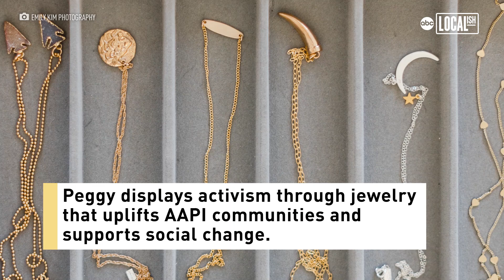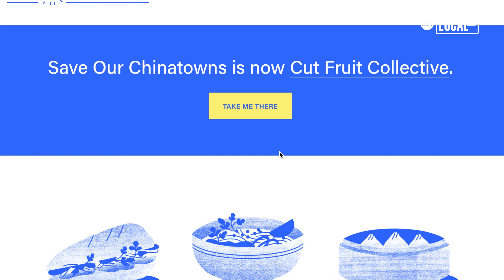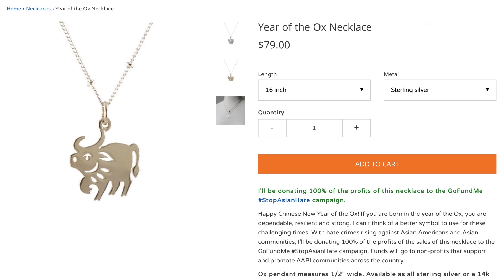Jewelry designer Peggy Li crafts statement-making necklaces for wearable activism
If you’re watching Riverdale, All American, or The Bold Type, and catch the glimmer of a sophisticated earring, necklace, or ring--you’re most likely noticing a Peggy Li creation.

Featured in numerous shows, including American Idol, Grey’s Anatomy, Scandal, and more, Peggy Li’s handmade jewelry expresses her artistic spirit and serves as a medium to create change through wearable activism.

Before styling the stars, Li was carving a career path in STEM, majoring as a Chemical Engineer at UC Berkeley. Li recalls wandering Telegraph Avenue to explore handmade wares and feeling inspired by the local artisans. This experience planted the seeds for Li’s over 20-year career as a jewelry designer and owner of Peggy Li Creations.

Today, Li continues to carefully craft pieces that not only empower the wearer, but also uplift communities and support social change.

“My culture influences what I do and is part of my art,” began Li. “And as an artist, you try and think of solutions in the way you know how. And the first instinct is ‘I’m going to create a piece that symbolizes what’s happening right now.’”

Amidst recent attacks, Li displays activism through her art with two necklaces that make a major statement for AAPI communities.

When a customer purchases a necklace, 100% of the proceeds are donated to promote and support Asian American and Pacific Islander communities in the Bay Area and across the country.

Li’s necklaces are inspired by her culture with special meaning behind each pendant. Her Fortune Cookie Necklace features a sterling silver design that pays tribute to her family trips to Chinatown as a child.

“My parents came here and they were doing their best to try and fit in, yet they wanted to be able to share their culture with their kids,” recalled Li. “We would take the two-hour drive to San Francisco from Santa Rosa, visit Chinatown, and eat the food.”

The profits from the Fortune Cookie Necklace are donated to Save Our Chinatowns (now known as Cut Fruit Collective) and Feed + Fuel Chinatown which addresses the needs of Chinatown businesses, residents, artists, and activists.

Li’s Year of the Ox Necklace showcases an ox-shaped pendant, which represents strength and resiliency. All of the proceeds from the sales of this design go toward the GoFundMe StopAsianHate campaign to elevate AAPI communities across the US with initiatives that include increased community safety and assistance for those affected by violence.

“I think a lot of us don’t know what to do to support, we want to support and don’t know how,” began Li. “The way I know how is to create these pieces.”